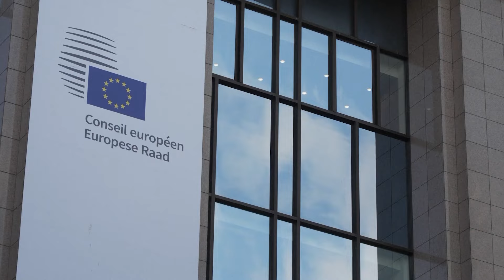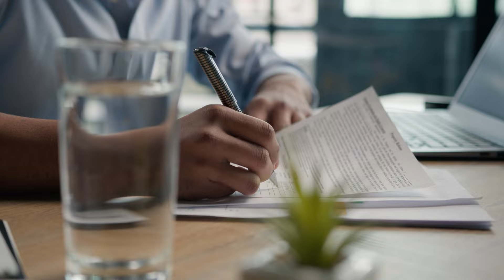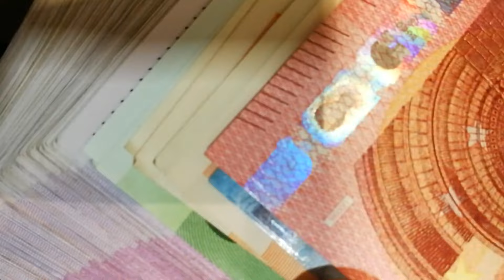Skrót informacji gospodarczych 24-06-2024 | Ekonomia Raport Flash